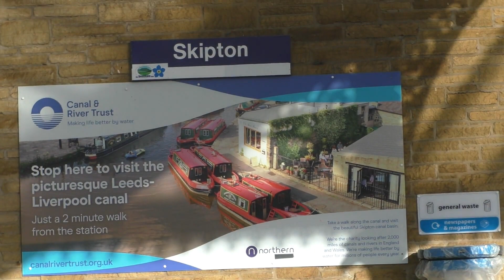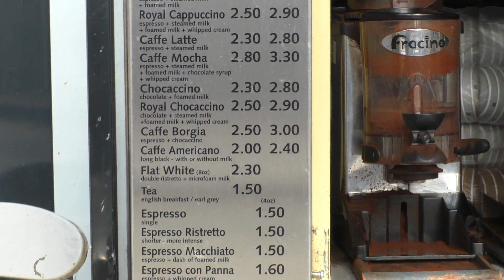1st class Staycation HST on the S&C 25.10.21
Had to be the bargain of the year, Skipton to Carlisle & return on Staycation Express 1st class HST, £ 20.00 each way in luxury with leather reclining seats and big picture windows, would of paid double that for the experience to ride this fantastic train over the S&C, even the rain missed us all day lol